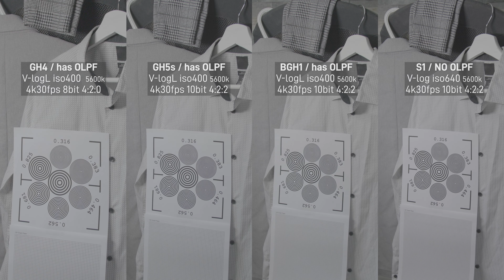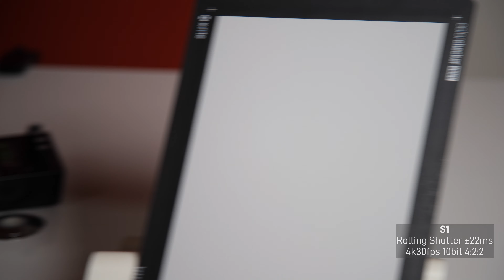7 years of Panasonic Sensors compared - S1/BGH1/GH5s/GH4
Here's the 4k version os my panasonic camera comparison.  I'm testing the S1, the GH5s, the box camera BGH1 and the legendary GH4.